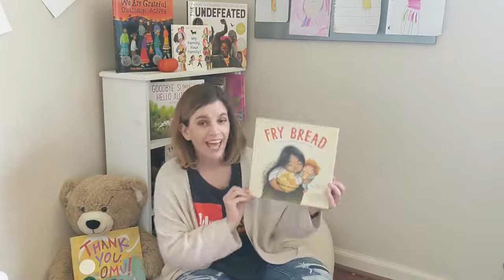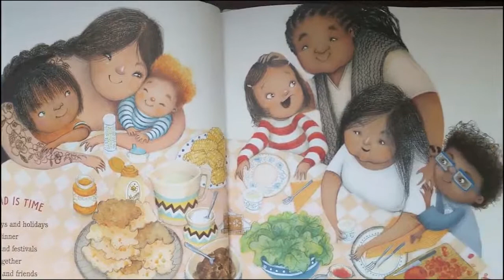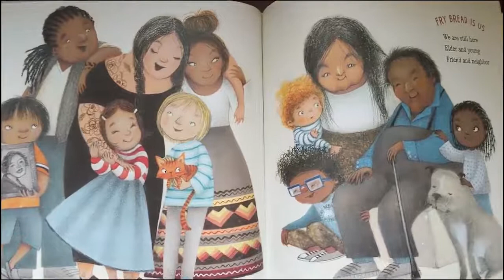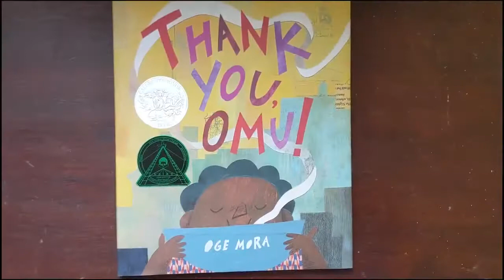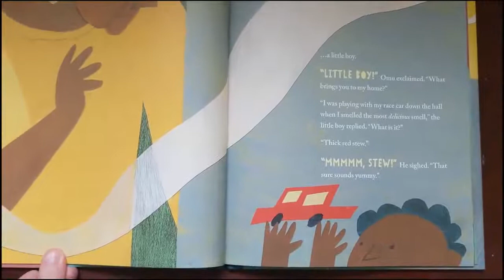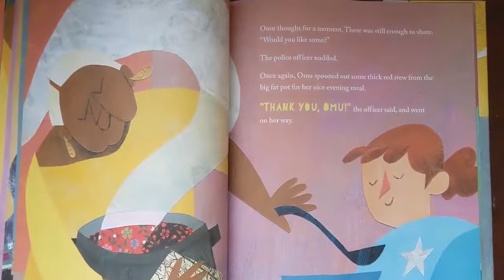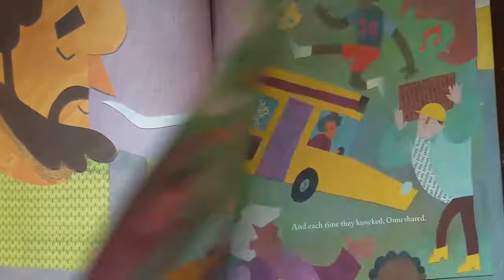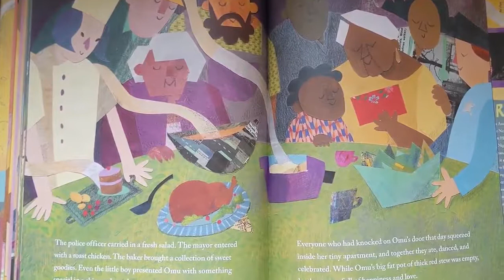Daily Storytime - 11/20/2020